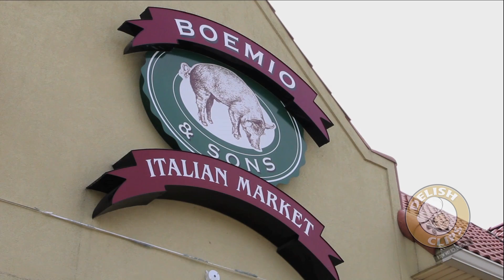Three B's Waffle Burger